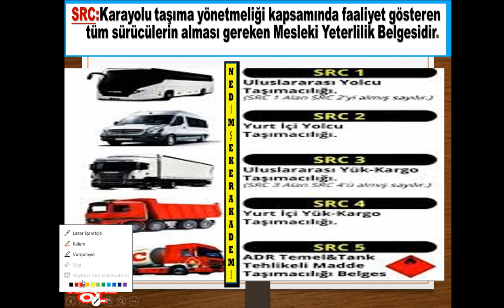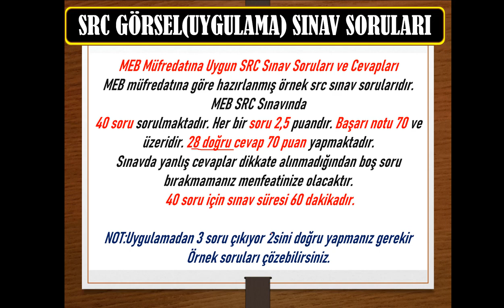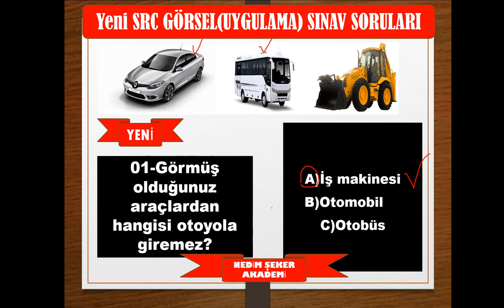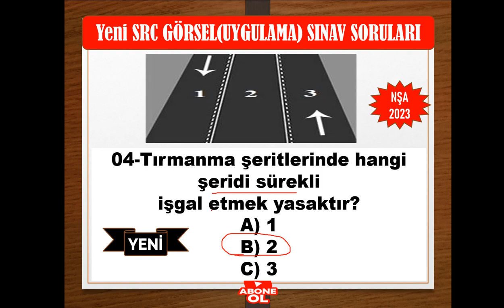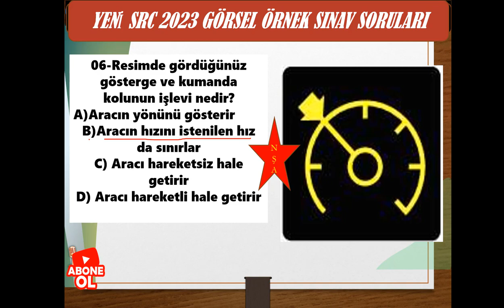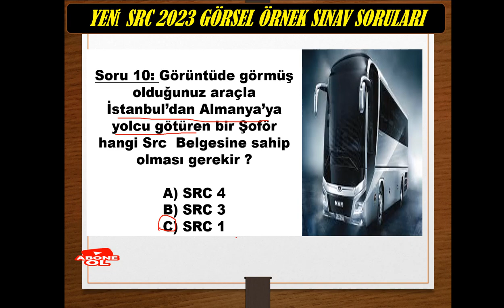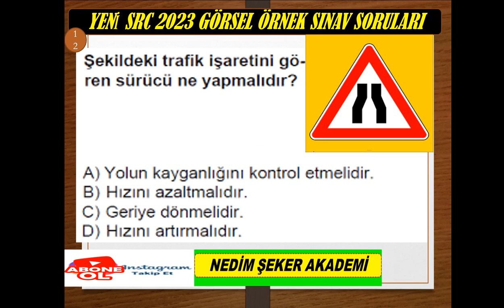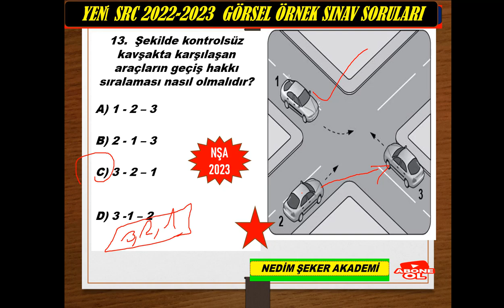SRC​ GÖRSEL UYGULAMA #2023 SORU VE CEVAPLARI -2023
SRC​ GÖRSEL (UYGULAMA) 2023 SORU VE CEVAPLARI
SRC​ 1-2-3-4 #2023​ UYGULAMA SORULARI
    Merhaba, kanalımızda her zaman özgün içerik ve güncellenen yeni bilgiler bulacaksınız. Zaman zaman konu anlatımı, zaman zaman soru çözümü bazende konu anlatımlı soru çözümlerimizle burada olmaya devam edeceğiz. Lütfen bizi YouTube'da diğer kanallar ile karıştırmayınız, Nedim ŞEKER AKADEMİ ve EHLİYET SRC ÖZEL GÜVENLİK &EHLİYET ALIYORUM  kanallarının amacı güncel bilgi sunmak size. Aynı bilgileri farklı şekillere yansıtarak sunmak değil, her video yeni bir bilgi. Sizlerden gelen dönütler bizim bu işi ne kadar ciddiyetle yaptığımızı doğruluyor, zira bugüne dek Türkiye'nin her yerinden  olumsuz tek bir telefon, mesaj dahi almadık, gelen her telefon mesaj ve yorumda "sizin sayfanızdan çalışarak  UYGULAMA SINAVINDA 3 DE 3 YAPTIM şeklinde kazandım" temalı mailler , mesajlar gelmekte ve bizleri ziyadesiyle memnun etmektedir. SRC 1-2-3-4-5 YAZILI ve UYGULAMA SORULARI&2022ÖZEL GÜVENLİK SINAV SORULARI ve EHLİYET  sınavlarına  girenlere başarılar dileriz.
SRC​ UYGULAMA ÖRNEK SORULAR VE CEVAPLARI
SRC3 2023 ÖRNEK SORULAR​
SRC3ULUSLARARASIEŞYAKARGOTAŞIMACILIĞI​2022
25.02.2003 tarihinden önce B - C - E - D sınıfı ehliyete sahip olan sürücüler bakanlık tarafından sınavsız Src belgesi alma hakkına sahiptirler. Ehliyet sınıfına göre bu şartlar değişiklik göstermektedir. Aşağıda yazan ehliyet sınıflarına göre sınavsız Src belgesi alıp alamayacağınızı öğrenebilir veya kurumumuzu arayarak geniş bilgi alabilirsiniz.
 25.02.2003 tarihi öncesi B sınıfı ehliyet sahipleri Sınavsız Src 2 ve Src 4 belgesi alabilirken,
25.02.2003 tarihi öncesi C - D ve E sınıfı ehliyet sahipleri Sınavsı Src 1 - Src 2 - Src 3 ve Src 4 belgesi alabilirler.Hepinize​ Başarılar Dilerim.
Öne çıkan liste